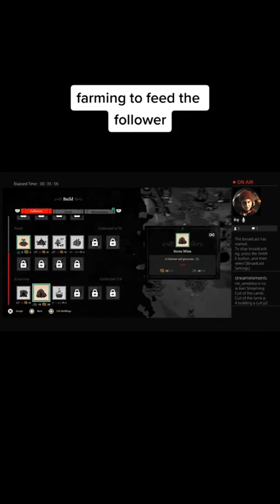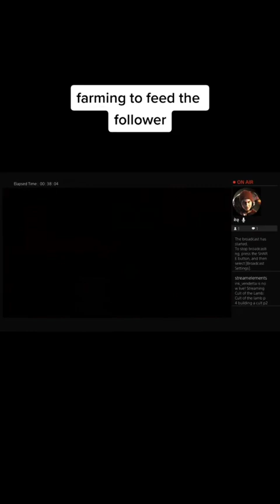January 23, 2023